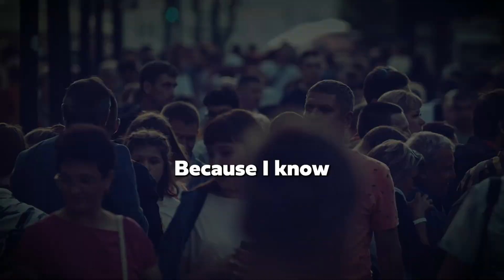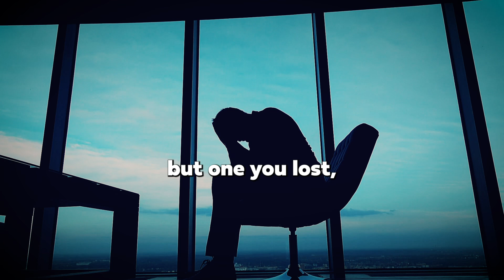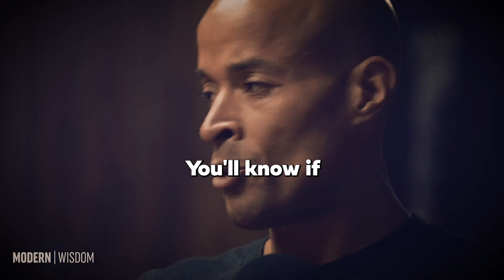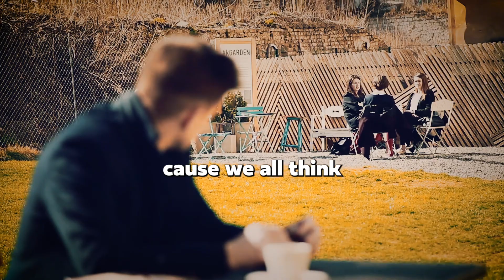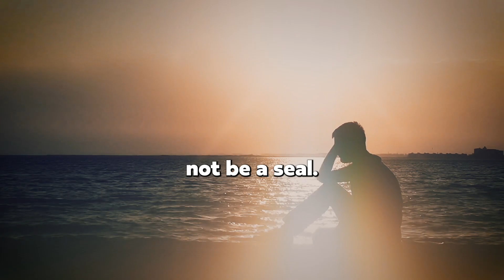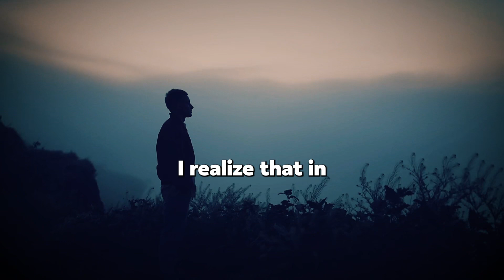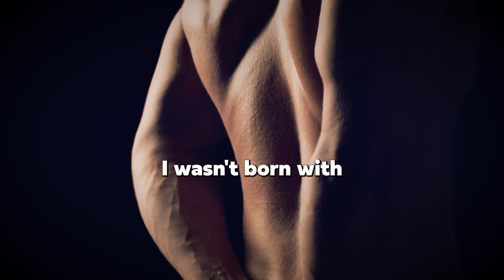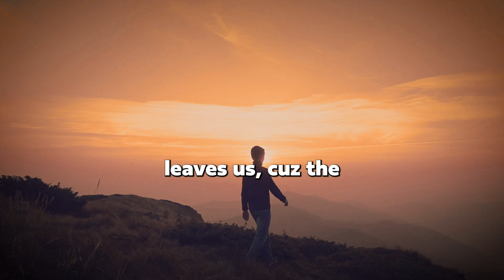Unleashing Your Full Potential: Empowering Talks with David Goggin, the Catalyst for Transformation!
Welcome to Motivation YOUniverse, the ultimate destination for inspiration, empowerment, and personal growth! Prepare to embark on an extraordinary journey as we delve into the life and wisdom of one of the most impactful motivational speakers of our time, David Goggins.

Motivation YOUniverse is honored to present David Goggins, a true force of nature and a beacon of resilience, as the centerpiece of our channel. With his unwavering determination, unbreakable spirit, and powerful messages, Goggins has captivated audiences worldwide, inspiring countless individuals to push beyond their limits and unlock their full potential.

In this channel, you will discover a wealth of motivational speeches, thought-provoking discussions, and empowering insights from David Goggins. Drawing from his own remarkable journey, Goggins shares his transformative story of triumph over adversity, proving that the human spirit is capable of overcoming even the most daunting challenges.

Prepare to be inspired as Goggins dives deep into a wide range of topics, including mindset mastery, goal achievement, self-discipline, mental toughness, and the pursuit of excellence. With his raw authenticity and no-nonsense approach, he challenges conventional thinking, ignites a fire within, and compels you to break free from self-imposed limitations.

Motivation YOUniverse is not just a channel for fleeting inspiration; it's a sanctuary for practical tools and actionable strategies. Goggins shares practical techniques, mindset hacks, and exercises that empower you to take immediate action towards transforming your life. Whether it's conquering fears, developing a relentless work ethic, or cultivating mental resilience, he equips you with the tools necessary to conquer any obstacle standing in your way.

Join a vibrant community of like-minded individuals on a shared mission of personal growth and empowerment. Engage in enriching discussions, share your own experiences, and connect with others who are on a similar journey of self-discovery. Motivation YOUniverse fosters a supportive environment where you can thrive, learn from others, and find the encouragement needed to pursue your dreams.

Discover the power within you to rise above adversity, shatter self-imposed limitations, and create a life that aligns with your deepest passions and aspirations. This channel is your gateway to a universe of motivation, inspiration, and personal transformation.

Prepare to witness the transformational impact of David Goggins' powerful messages. He believes that we all have the ability to tap into the extraordinary reservoirs of strength and greatness within us. Through Motivation YOUniverse, he is dedicated to helping you harness that power and manifest your dreams into reality.

Welcome to Motivation YOUniverse, where dreams take flight, and inspiration knows no bounds. Join us on this extraordinary journey of personal growth and empowerment. Together, let's create a universe where motivation and success thrive, one individual at a time!